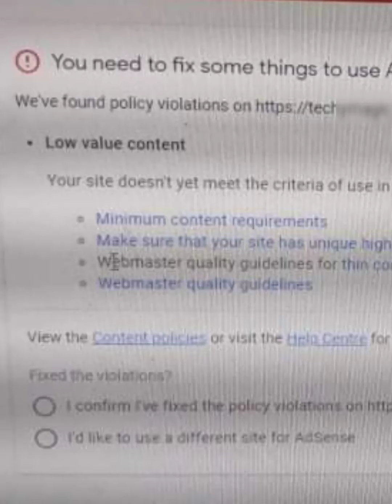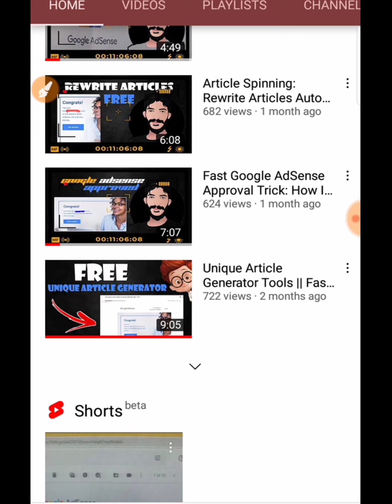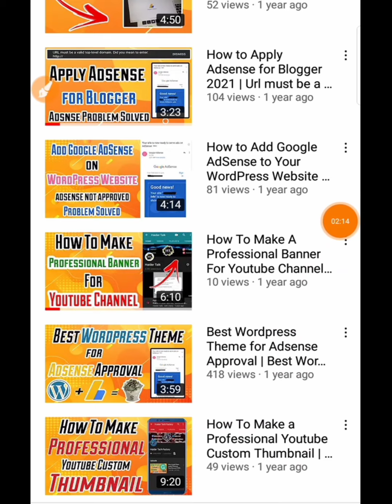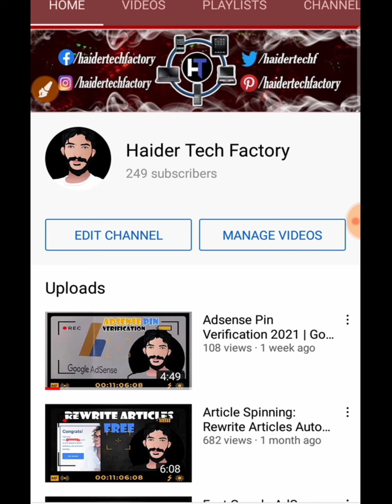Low Value Content (AdSense Problem) || You Need to Fix Some Things to Use AdSense || Haider Tech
Are you searching How to get adsense approval? Don't worry If you are facing Low-Value Content After watching the video your problem will solve! In the last 20 days, I fixed google adsense policy violations, adsense duplicate content, your blog is t ready to show ads and needs attention, and Low-value rejection.

If you are facing this rejection you should remove the content and write the articles by yourself or hire a content writer for this purpose. After completing your 40 articles log in to your Adsense and apply to the website again. If you want to buy Google Adsense you can visit my Facebook group, Thank you!!